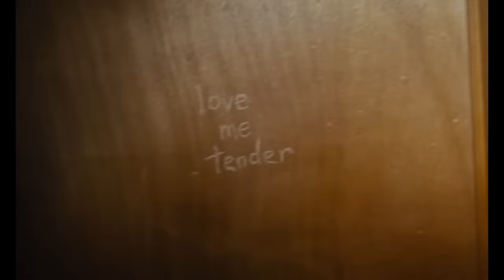PJ Harvey - Seem an I (Official Music Video)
PJ Harvey is on tour throughout 2024, including a North American headline tour in September.

Director - Colm Bairéad
Commissioner  - John Moule
Exec. Producer - Rosie Brear
Exec. Producer - Katie Lambert
Production Company - MrMr Films
Producer - Ella Woolgar
Production Assistant - Sarah Dines
Production Runner - Jenny Huzell
Director of Photography - Kate Mcullough
Focus Puller - Piotr Perlinski
Loader - Jos Bitelli
Camera Trainee - Anastassia Radtsenko
Grip - Kylie Stubbs
Gaffer - Jonathan Smith
1st AD - Freddie Wright
2nd AD - Billy French
Quad supplied by 99 Cars
Quad Vehicle - James Woodbridge
Quad Vehicle - Steve Peters
Quad Vehicle - Andrew Morgan
Stylist - Gus Sharp
Styling Assistant - Ruth Mckeand
Hair And Makeup Artist - Jess Summer
Minibus Driver - Mark Righaleto
Minibus Drier - Gary Le Croissette
Kit Van Driver - Gailany Ibrahim
Camera equipment supplied by Panavision
Catering  - Dolce Passione

Casting Director - Lane Casting
Woman - Ruth Wilson

Editor - Sara Faulkner
Edit Producer - Sarah Adewunmi
Edit House - Stitch

Grade - Gary Curran
Post Producer - Emma Leddy
Post House - Outer Limits

Special thanks to Kennel Farm, Farm Locations and Panavision

Polly Jean Harvey - vocals, bass clarinet
John Parish - drums, vocals, electric guitar, Rhodes, trombone
Flood - synth
Cecil - field recordings

Produced by Flood & John Parish

LYRICS:

Bedraggled angels blethered
across Eleven Acres

as belling from the bwoneyard
a-rangled round the archet

Her fingernails a-ripped
from hauling clay-filled fists

out of the river’s edges
for pots with happy voices

Conzum-ed with twanketen
that’s only eased by scratching

whisp-words slim as thistles
or a sickly chicken’s whistles

Seem an I a childhood
of quartere’il and wormwood

of not-friends running nowhere
of vog a-veiling elsewhere

Till in the vaulted barn
queer-lit by dummet zun

she knew herself a vessel
fit for a different wordle

where footsteps must be lwone
and barefoot upon stones

and the northwind’s ever-host
gives edges to the ghosts

of mother’s voice not-calling
of corrugated iron

of devil’s birds and whiskey
of chilver hogs and fleecy

and nuts I could not reapy